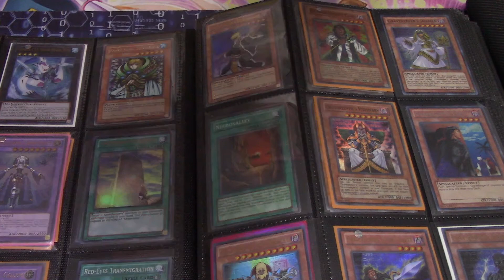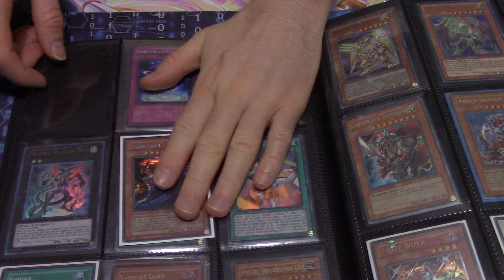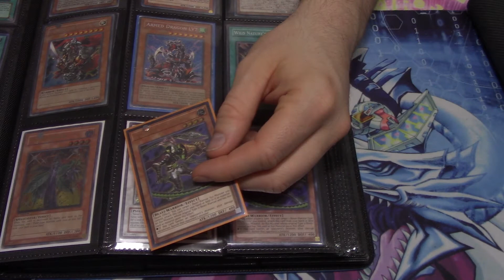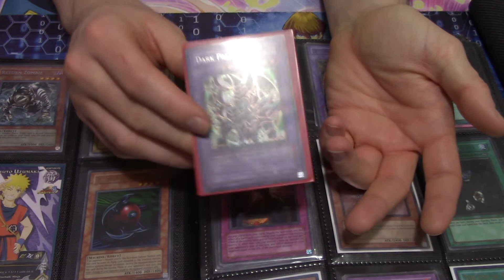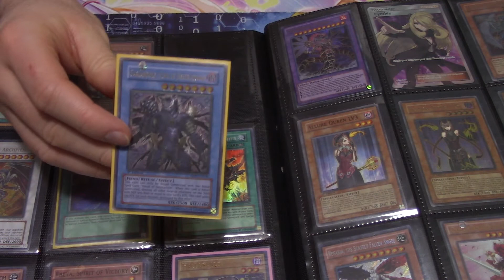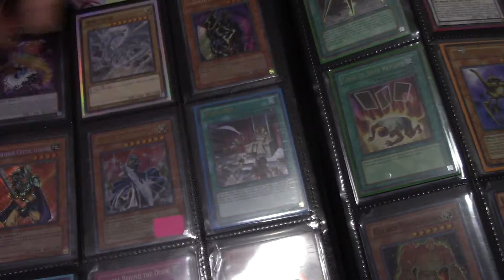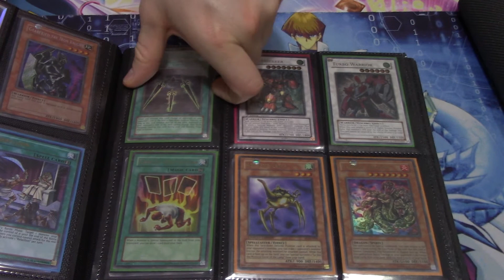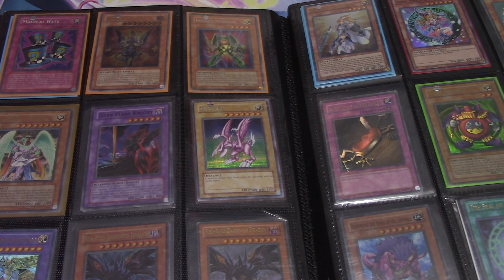Seto's Card Collection (Part 2)